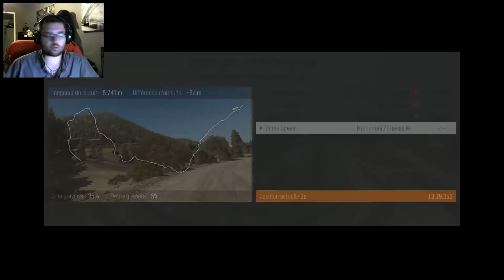Let's Play Dirt Rally: Ma carrière épisode 2